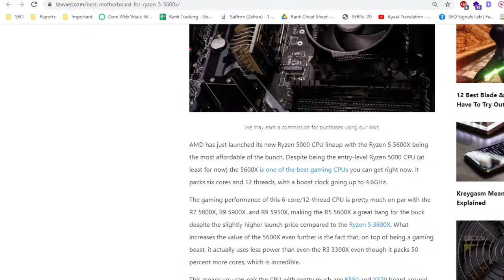How to Check Wordcount of Competitors